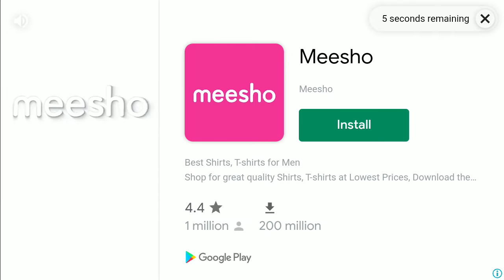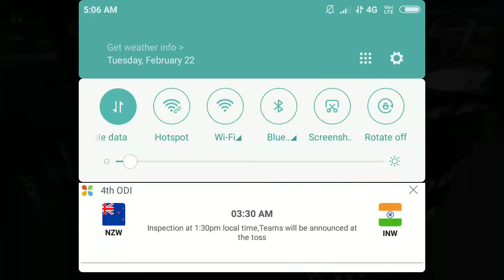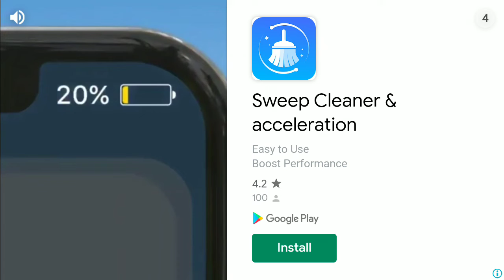bus game Tamil